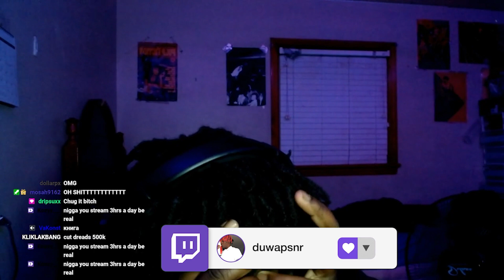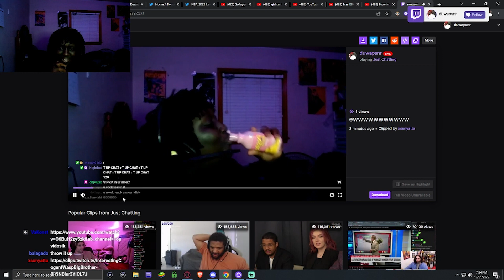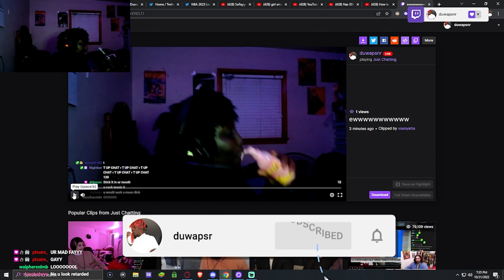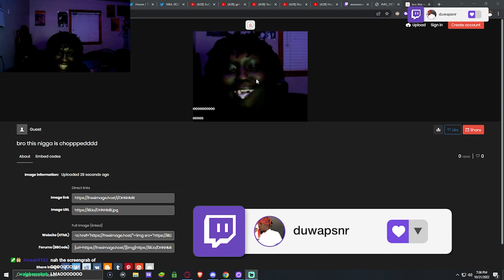I Chugged Pepto Bismol on Stream......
Socials 🡫🡫🡫🡫